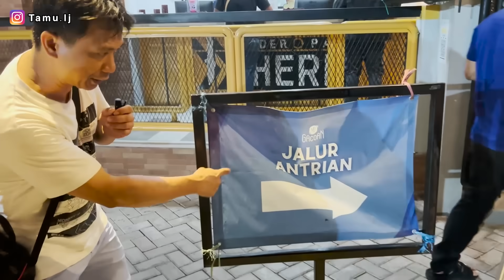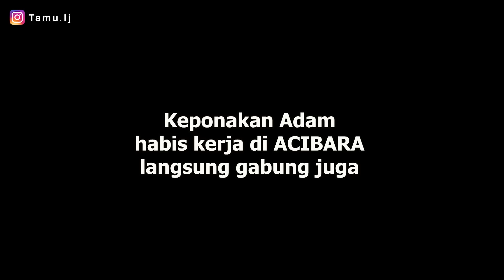AJAK ISTRI JEPANG MAKAN MIE GACOAN TIBA2 DISURUH BALIK KEJEPANG DULUAN